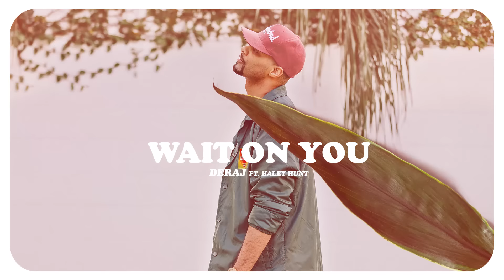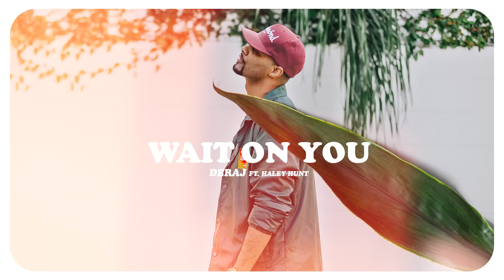Deraj - Wait On You ft. Haley Hunt (Official Audio)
Get the single here: smarturl.it/DerajWaitOnYou